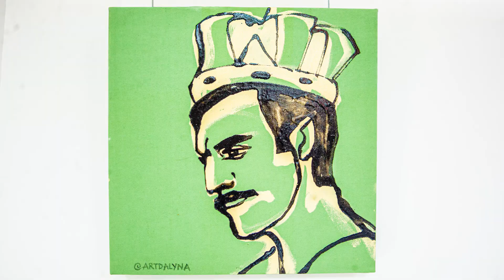Моя персональная художественная Выставка "Музыкальные Портреты", Графика, Даугавпилс, 2020.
Я художник с 6-ю Арт - Образованиями, 3 из которых Высшие : в областях как Искусства так и Дизайна, поэтому я не только создаю и Творю, но и умею разместить объекты искусства в любом интерьере.
Потратив более 15 лет в общей сложности - на разностороннее художественное образование - я выражаю полную и не ограниченную свободу в областях искусства, экспериментируя : как по средством многогранности стилей и направлений, так и различных техник.
Наибольшую свободу самовыражения я получаю : творя пальцами, без использования кистей. Это всегда : чистый поток : новизны энергий, импровизаций и экспериментов..., отражающий индивидуальность меня как художника...
Одновременно данный процесс без применения специальных материалов является моим персональным вкладом в экологию.
Получаю удовольствие от процесса, работая с натуры, в стиле Ню, выражая так же определённым образом концепцию свободы. А так же следуя формуле, приближающей нас к природе вещей : "человек минус одежда равно экология".
Являюсь профессиональным Портретистом : графиком и живописцем. Обожаю изображать Великих людей, изменивших, обогативших и вдохновивших мир : музыкантов, актёров, режиссёров, поэтов... - выражая сопричастность к ним таким образом.
Я не стремлюсь за реалистами, не являюсь ничьим последователем, имею всегда собственное уникальное предложение и мнение на всё.
В своих Арт - экспериментах порой бываю настолько непредсказуема, что удивляю себя саму.
Свобода - одна из моих наибольший ценностей и жизненных позиций.
Моими клиентами обычно так же являются неординарные творческие личности : люди из мира кино, музыки,..., мистики и Творцы.
Получаю огромное удовольствие в процессе сотрудничества с Art & Musical проектами, - это позволяет применять все разносторонние художественные знания и проявить себя  как : Художник, и Дизайнер, Стилист, Имиджмейкер, Иллюстратор...
Art by : "Art Dalyna by Petkun Alina"
Video by Evseev Petr
Daugavpils, Latvija